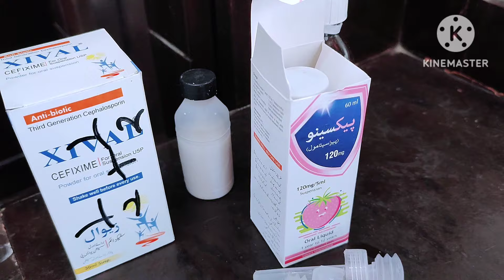Muqadas Achanak Kanpne Lagi Meri Jaan Nikal Gai 😥❤ Happy Village Family . Village Routine Work